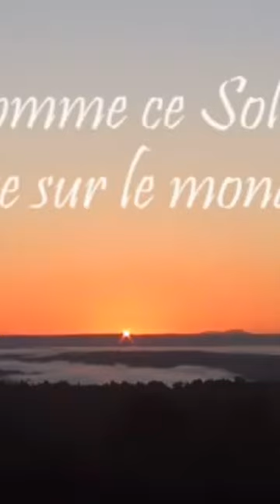Le soleil de l'amour qui se lève au dessus du Monde.Omraam Mikhael Aivanhov